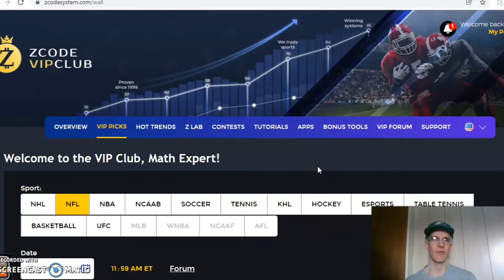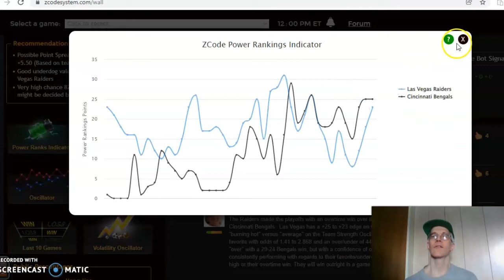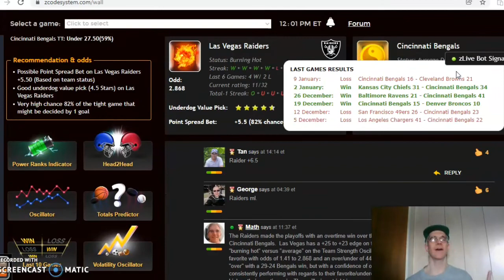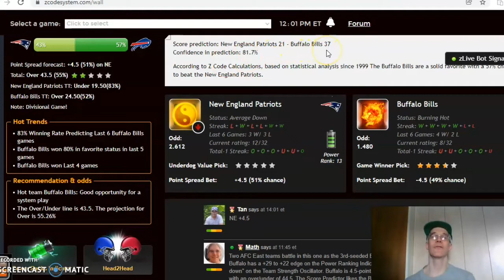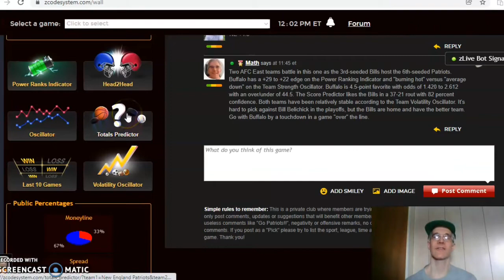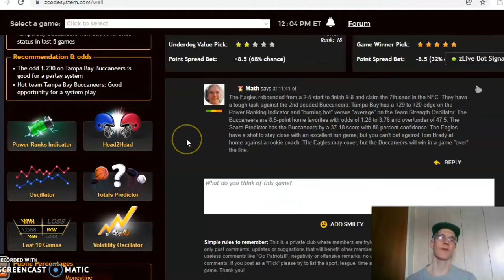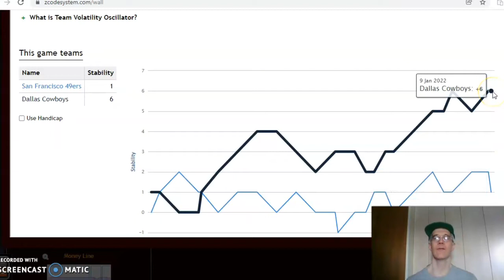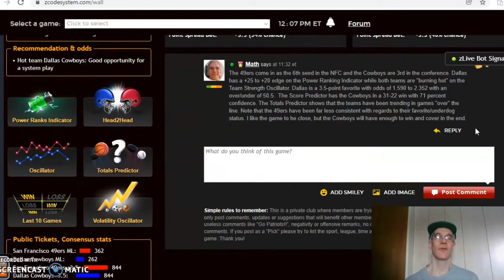NFL PICKS: DAILY ACCURATE NFL PREDICTIONS WITH ZCODE SYSTEM TOOL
NFL Picks Wild Card Round: 49ers and Cowboys Featured Game
The NFL playoffs have arrived with an additional team in each conference added to the mix. There are several games this weekend to kick things off, with the 49ers and Cowboys headlining the action.

00:00 NFL Daily Picks!
00:50 Las Vegas Raiders versus Cincinnati Bengals
02:40 New England Patriots versus Buffalo Bills
04:50 Philadelphia Eagles versus Tampa Bay Buccaneers
06:30 San Francisco 49ers versus Dallas Cowboys